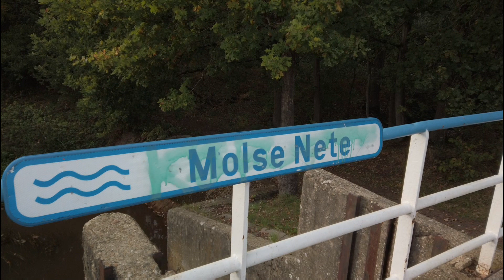Nete overstromingsgebied Molderbroek in Mol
Het Molderbroek is een wondermooi natuurgebied waarin je een gevarieerde rondwandeling kan maken. Eén van de ingangen bevindt zich nabij de brug van Gompel. Wandel enkele honderden meters langs het kanaal richting Balen en je zal de bordjes van Natuurpunt tegenkomen. Bij regenachtig weer zijn laarzen wel aanbevolen. De herfstkleuren maken het geheel nog indrukwekkender.